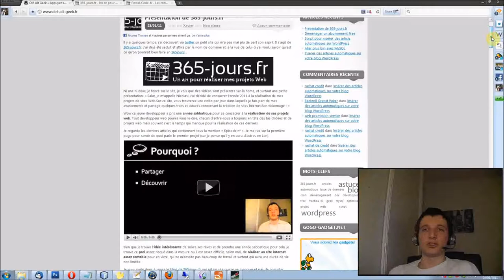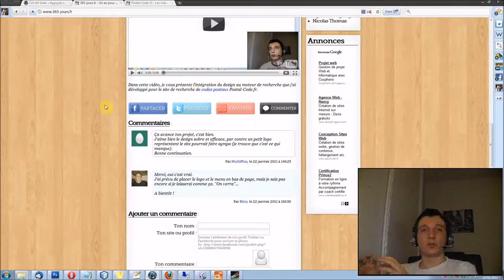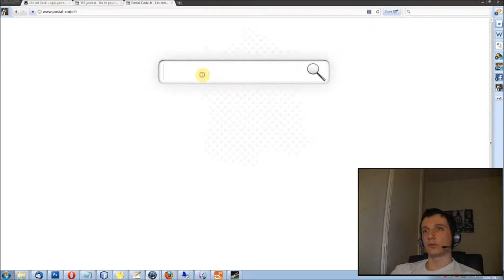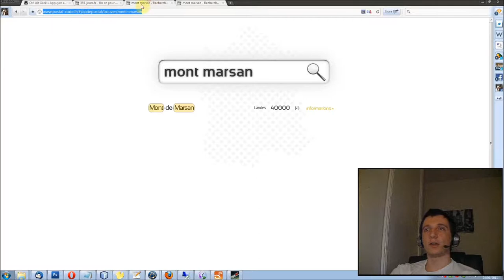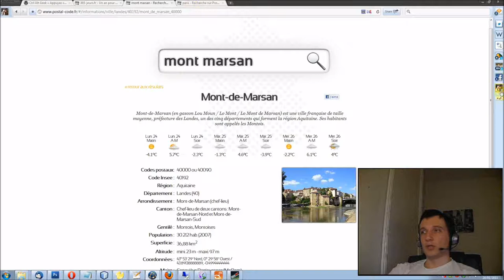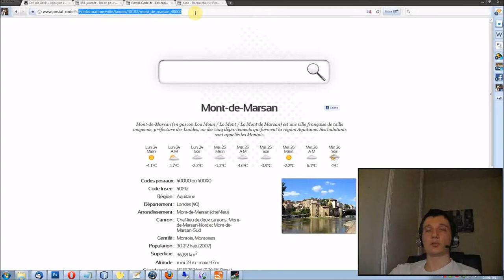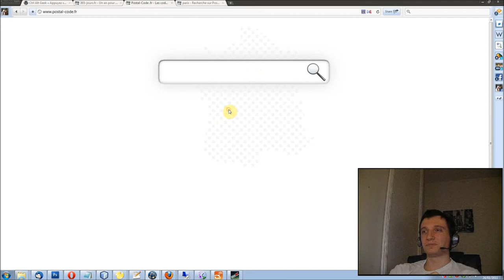Episode n°23 - Ajax et les URL dans Postal-Code.fr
Dans cette vidéo, je vous montre comment j'ai répercuté les changements de contenus liés à Ajax sur les adresses des pages du site postal-code.fr.